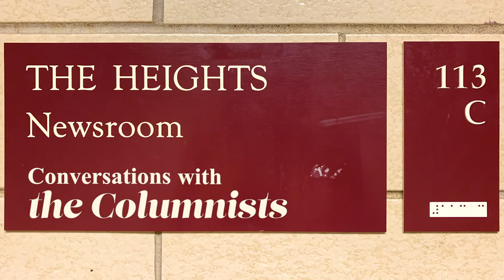Conversations with the Columnists: Vaughn Feighan